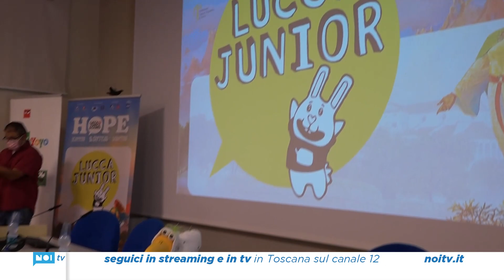Lucca Comics & Games, ecco il programma per i più piccoli